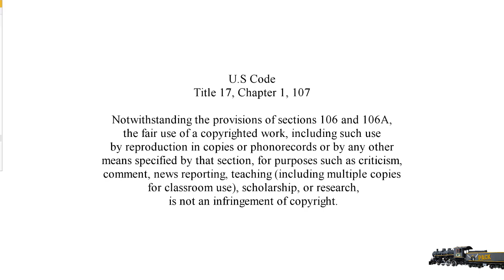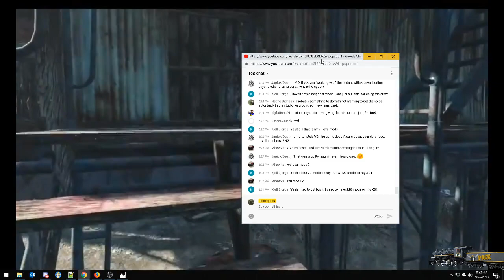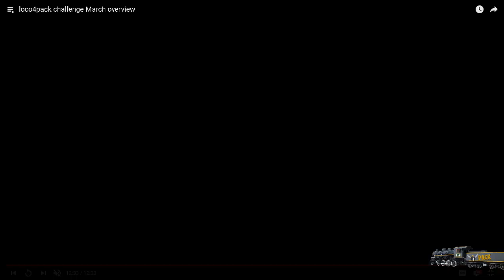A gaming conversation with Mike, Gary and friends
He's Mike and I am Gary and we are talking about gaming with friends.